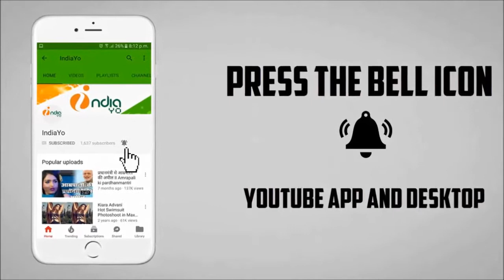पवन सिंह शादी के बाद अक्षरा सिंह के साथ फिल्म मुहूर्त में - Pawan Akshara Marriage After Interview